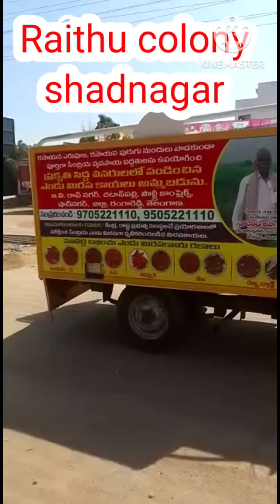షాదనగర్ రైతు కాలనీ లో ఆర్గానిక్ ఎండు మిరపకాయలు అమ్మకం గురించి ప్రచారం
Organi chilli farming#organic food#organic food material stock# organic red chilli#organic cultivation#bio festisides#bio mannures#bio fertilizers#